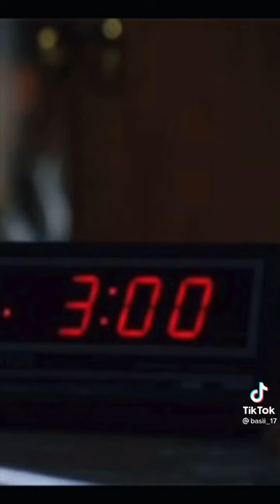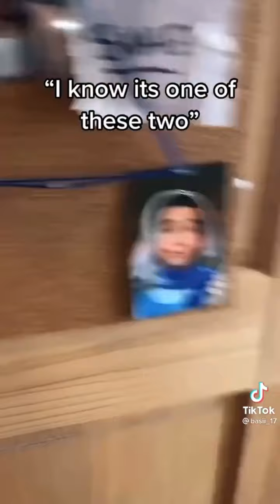The Secret story